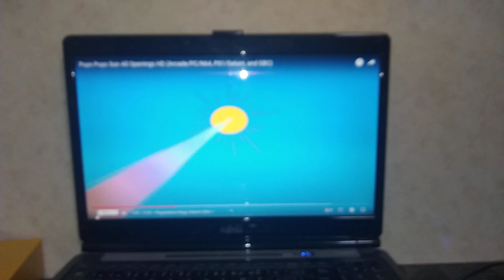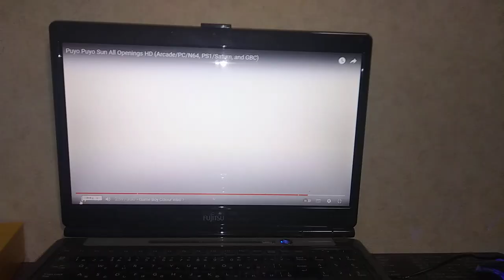1990年10月21日(PS THE VEST)